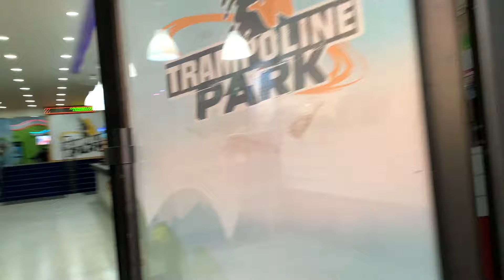COME GAMING WITH ME🎳🎳 || ORAN ALGERIA 🇩🇿 VLOG|| ZAMBIAN YOUTUBER🇿🇲